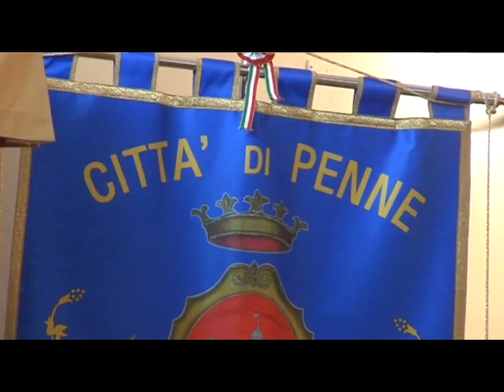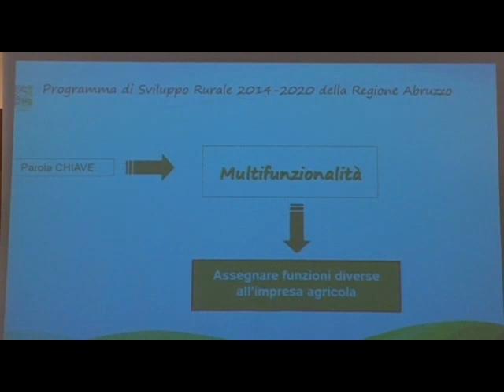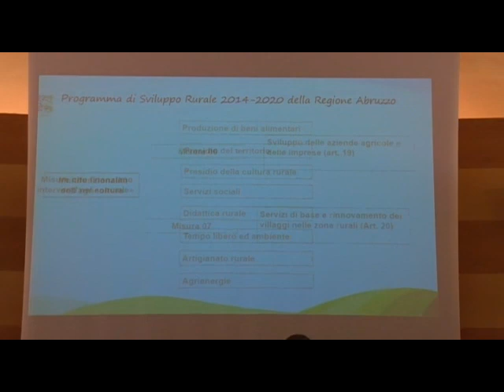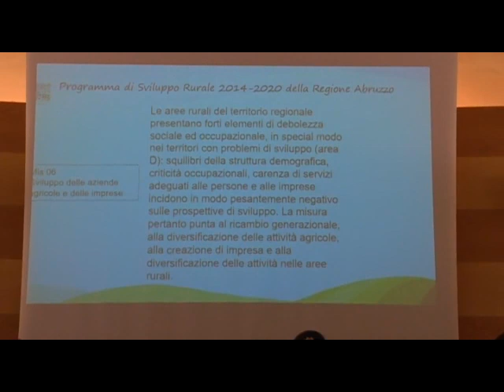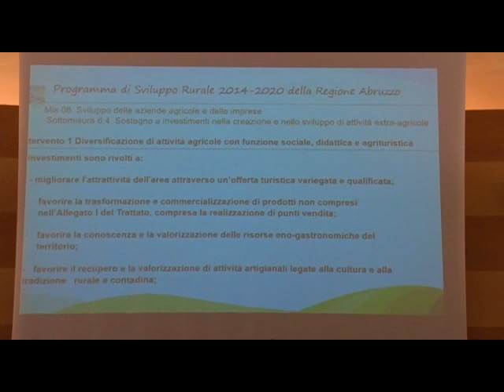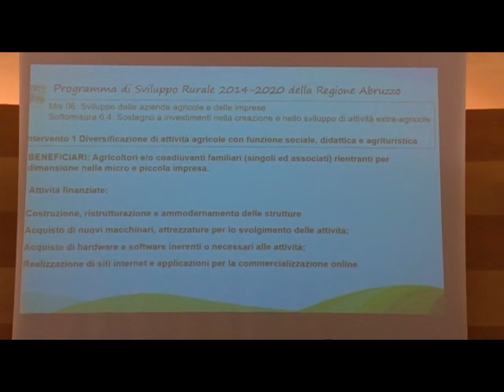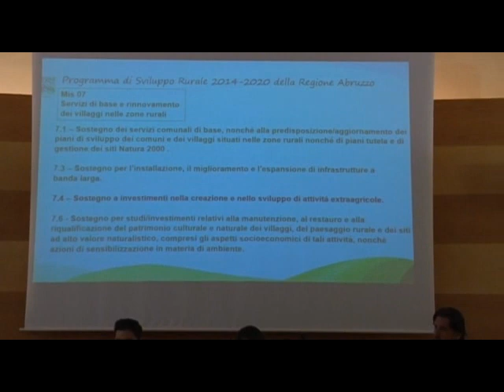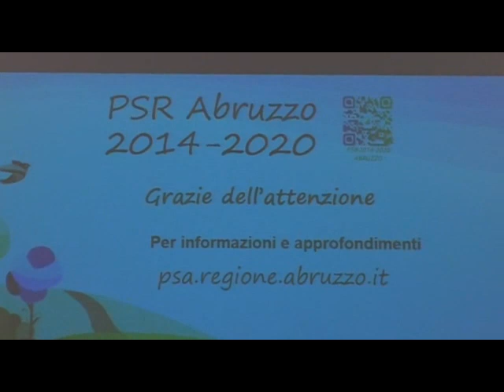Convegno Europa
Convegno tenutosi nella Sala Consiliare del Comune di Penne il 22 marzo 2018.Rete Europea per l'imprenditorialità per l'integrazione sociale.